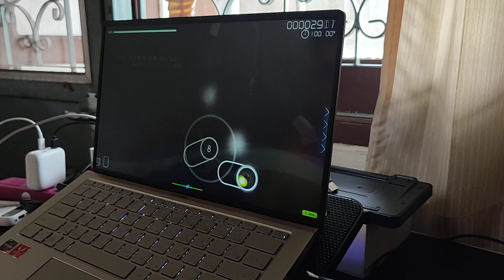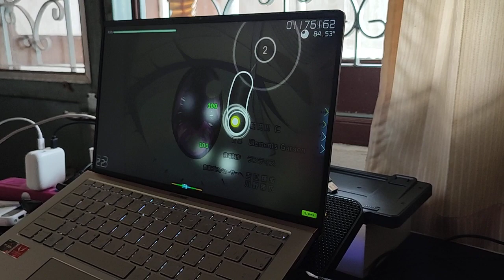OSU! (that time) i got reincarnated as a slime